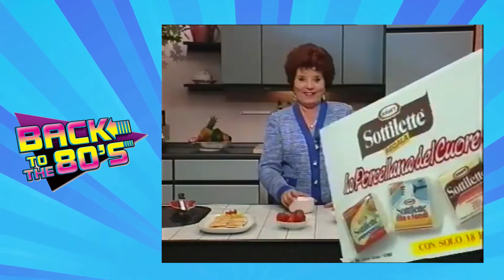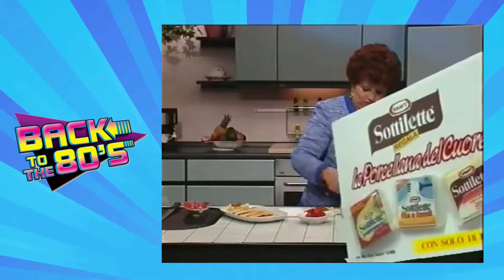A pranzo con Wilma #4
RICETTE IN QUESTA PUNTATA
GAMBERETTI CON RISO ALLA CINESE
HAPPY SNACK
MOUSSE DI PROSCIUTTO
PIZZETTE PARTY
RISO CON LE VERZE
RISO CON CAMBERI E CURRY

YOUTUBE (SECONDO CANALE) : PYROS PLUS
YOUTUBE (TERZO CANALE ) : PYROS GAMEPLAY
INSTAGRAM LIVE : PYROS_LIVE